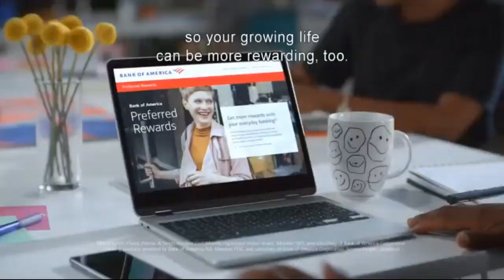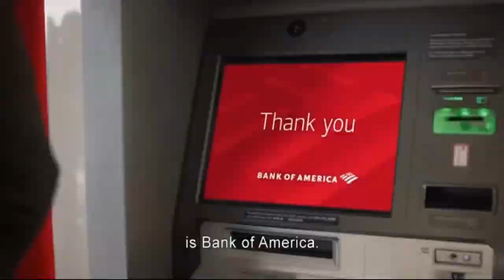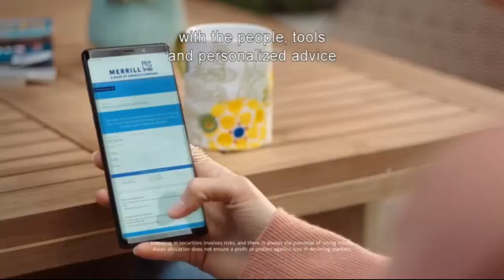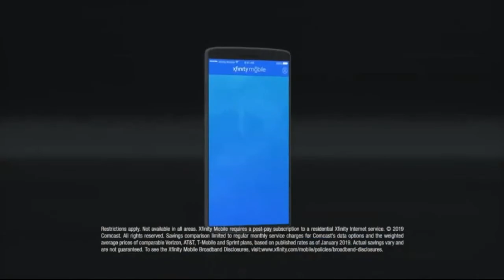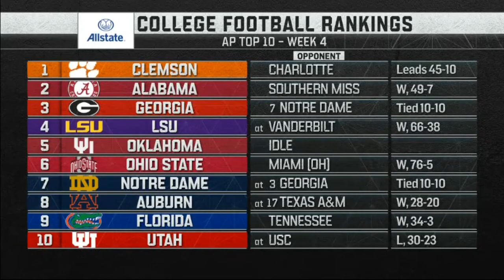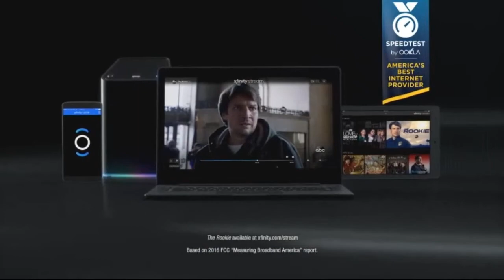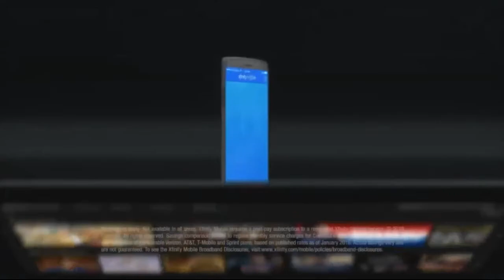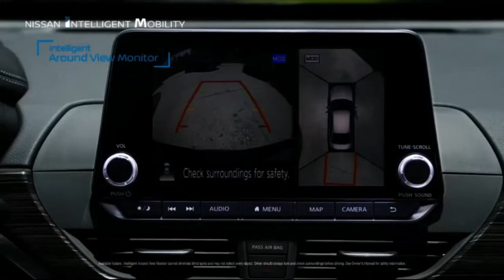NCAAF San Jose State at Arkansas 2019